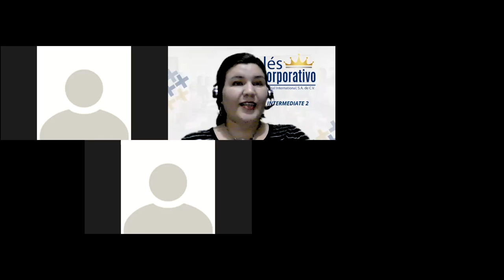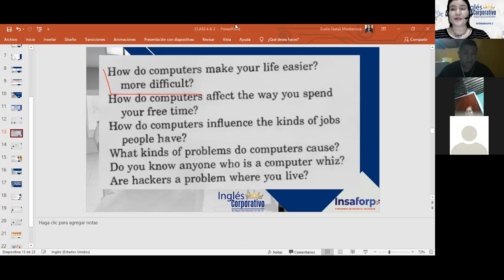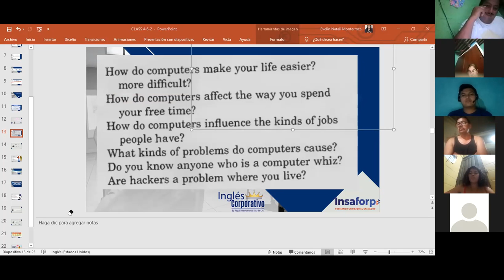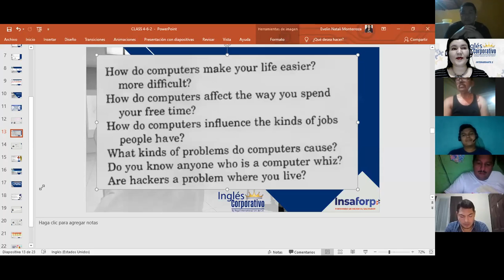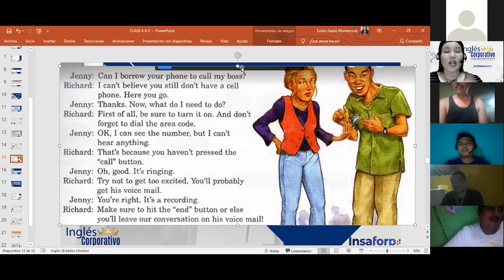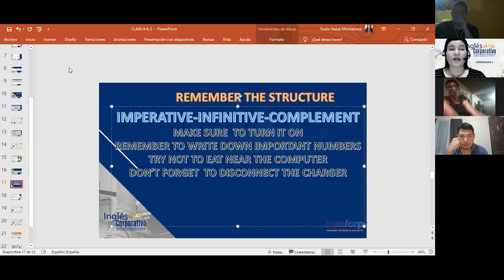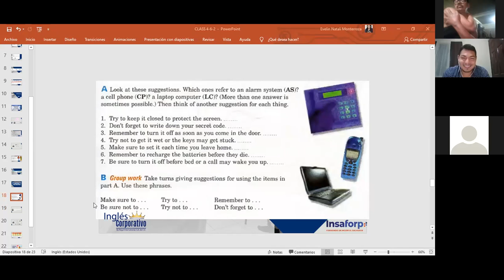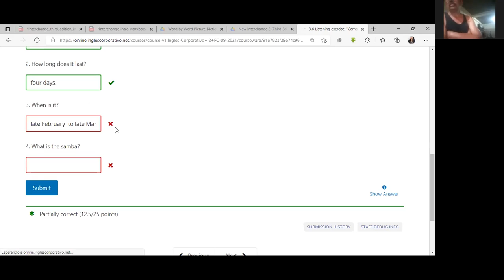Inglés Corporativo-IMPERATIVES-Day 6